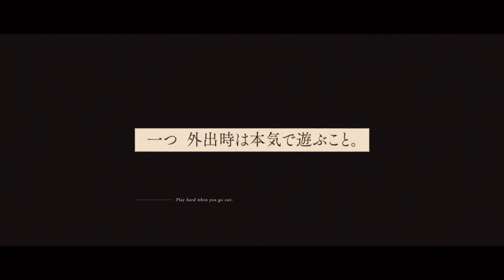Spy Classroom - Official Trailer Announcement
"Spy Classroom" / "Spy Kyoushitsu" a popular high rated mystery-psychological/ action-comedy themed light novel is getting a TV anime adaptation handled by Studio feel. More information is to be announced, such as cast, staff and the release date of the TV anime!

© Takemachi / Tomari / KADOKAWA / "Spy Classroom" Production Committee

OUTRO : AMANOJAKU